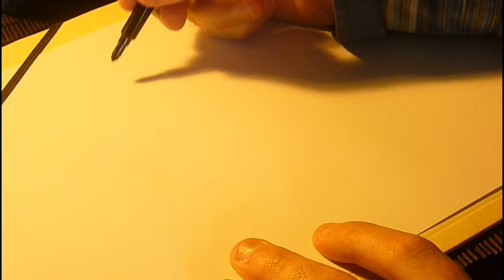CLUB DES HITS du 20 janvier 2013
Retrouvez tous les CLUB DES HITS du ou sur sa page FB: &KO